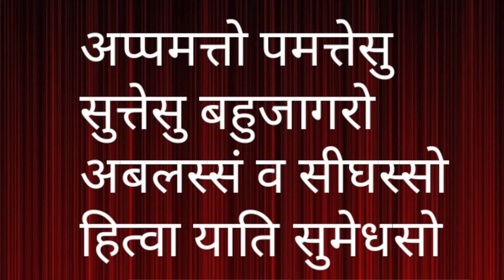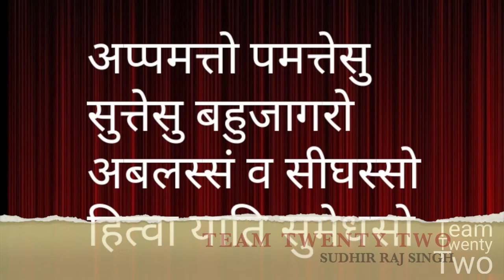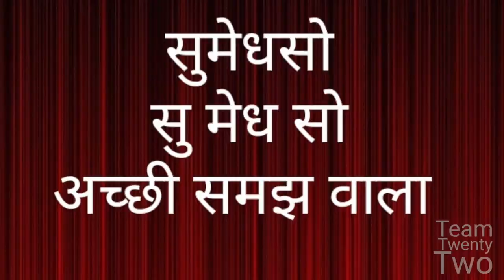Dhammapada 29 /धम्मपद/دھمپاڈا/ダンマパダ/ ধম্মপদ/ ધમ્મપદ/ ಧಮ್ಮಪದ/ਧਾਮਪੱਦਾ/Sudhir Raj Singh/Team Twenty Two